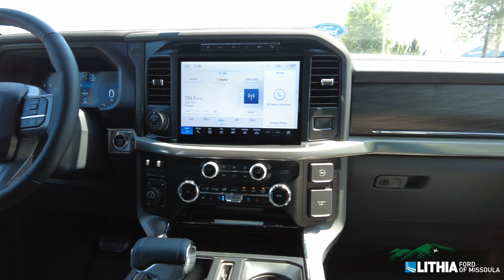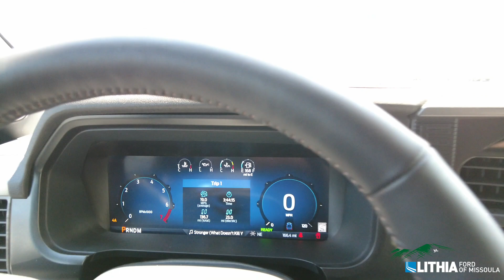2024 Ford F150 Lariat- RFB34514